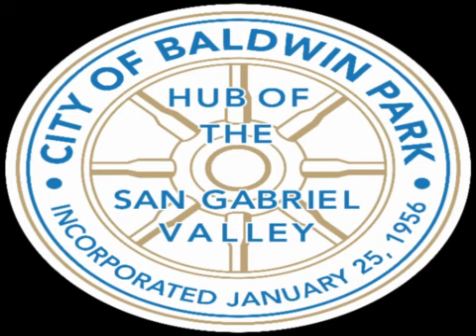Baldwin Park Finance Authority Meeting - 02/19/2020